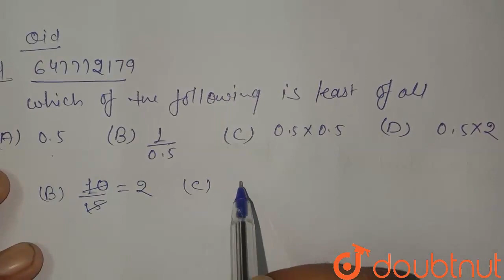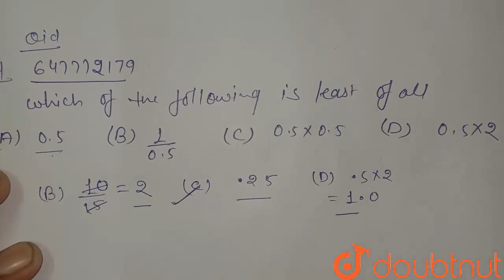Which of the following is the least of all ? A. 0.5 B. 1/0.5 C. 0.5 xx 0.5 D.0.5 xx 2 | CLASS ...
Which of the following is the least of all ? A. 0.5 B. 1/0.5 C. 0.5 xx 0.5 D.0.5 xx 2
Class: 14
Subject: MATHS
Chapter: RRB NTPC 30TH MARCH 2016 SHIFT 1
Board:GOVT

👉 Have Any Query? Ask Us.